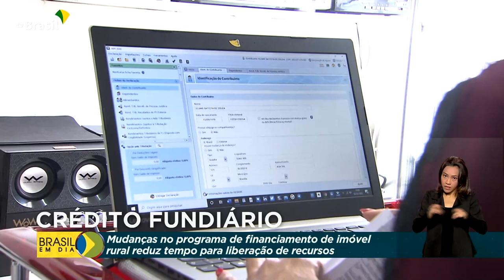Financiamento imóvel rural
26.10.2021 – Agricultores familiares vão esperar menos tempo para conseguir um financiamento por meio do Programa Nacional de Crédito Fundiário. O prazo, que levava em média 2 anos, diminuiu para seis meses.